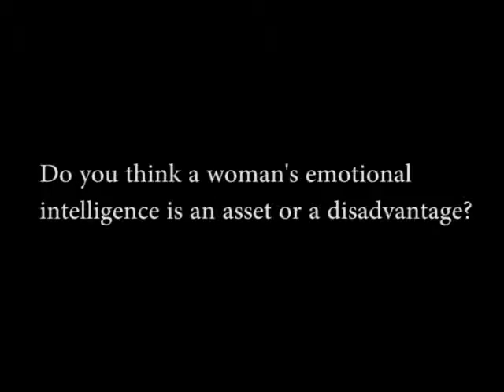Priya Nair - Executive Director, Home Care, HUL